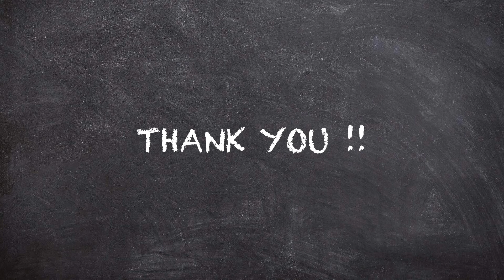skeleton prank lego stop motion animation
This video is a short movie using Lego's skeleton minifigure.